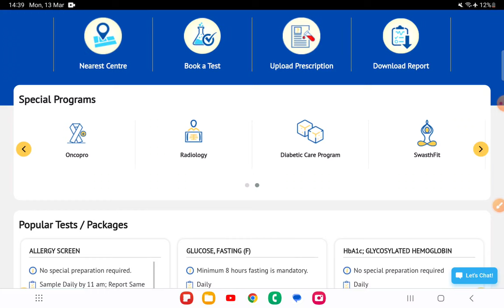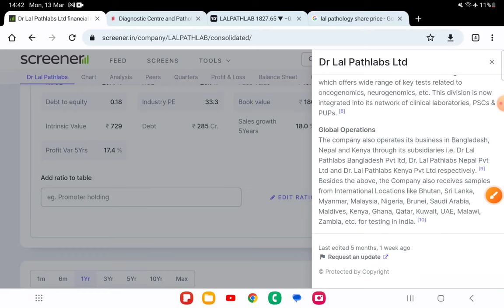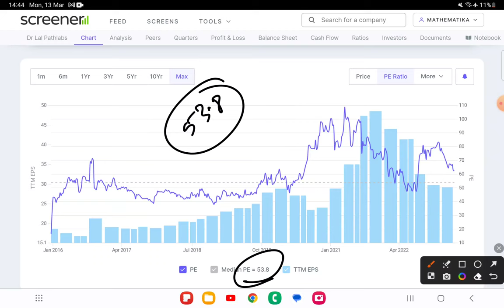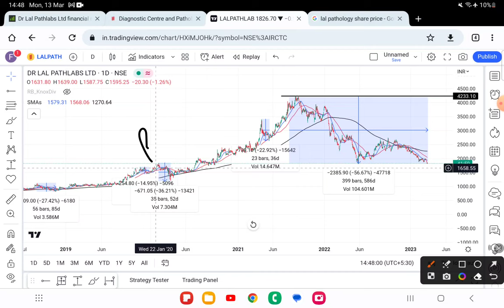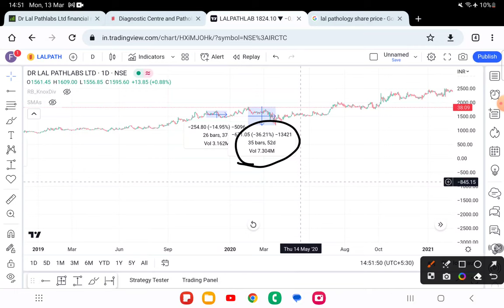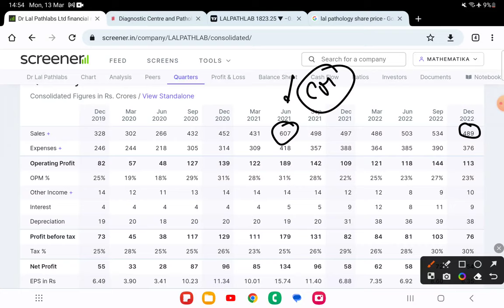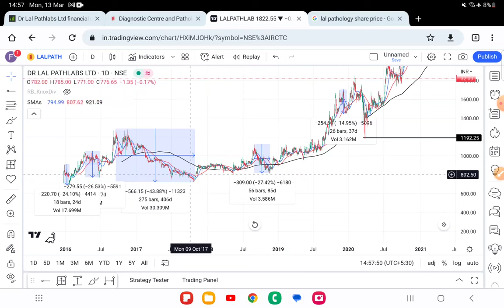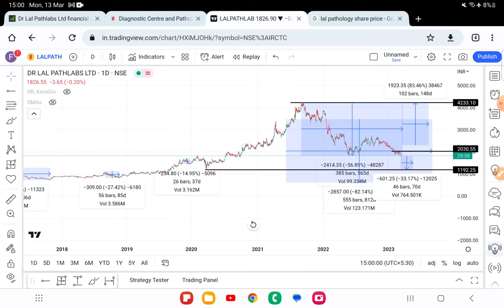Dr. LAL PATH LABS SHARE ANALYSIS/ BUY OR HOLD OR SELL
Tag.
dr. lal pathlabs

dr. lal pathlabs online report

dr. lal pathlabs franchise

dr. lal pathlabs share

dr. lal pathlabs full body checkup

dr lal pathlabs ki report kaise dekh

dr lal pathlabs reports download

dr lal pathlabs test price list

dr lal pathlabs collection center franchisedr. lal pathlabs share dr lal pathlabs share latest news dr lal pathlabs share target dr lal pathlabs share results

dr lal pathlabs share latest news today

dr lal pathlabs share analysis

dr lal pathlabs share news

dr lal pathlabs share today

dr lal pathlabs share saurabh mukherjea

why dr lal pathlabs share falling

Mrs Bector Foods Stock Analysis | Mrs...

Hidden Multibagger Micro cap Stock ...

Quality growth stocks to buy for long...

fine organic share! pidilite share

यह 3 Shares 2025 तक मालामाल कर देंगे .b.

LTTS Share Analysis & Target 2025 ...

Dixon Technologies Stock Analysis | Is...

5 BEST STOCKS AT DISCOUNT longte...

Tata Elxsi share? Tata elxsi s...

jyoti resin...

Right time to sell your Shares | When to...

इन (3) Stocks में गिरावट देख के गलती से भी म.

20 Stocks Well Diversified Portfolio | 1 ...

tr...Rajratan Global Wire

करने का ... Buy cheat chi

3 Growth companies at discount stoc...

dixon share II indiamart share II dixon...

Cashflow Secrets Revealed | CFO vs PAT

hle glascoat share supriya lifescienc...

जो भी इन 3 Market Leader Stocks को अ...

manali petrochemicals share best ag...

GL...

23 LAKH CONCENTRATED PORTFOLIO...

JASH ENGINEERING STOCK ANALYSIS...

Nykaa Share analysis | Nykaa's Une...

RAJ RATAN GLOBAL WIRE LTD. Share...

Supriya lifescience share supriya life...

শুধুমাত্র ২টি লাইন ব্যবহার করে প্রতিটি ট্রেড...

ksolves India Itd share latest news | ks...

Are you a Value Investor or Momentum...

LUMAX AUTO TECHNOLOGIES SHARE...

ये 4 - Best Stocks market crash में सस्ते

Banco Product India Ltd share latest n...Fine organics? Fine organics ...

rajratan global wire share latest news, r... Vedanta share latest news today I Ved. radico kha... angel one share!

Adani Group-Hindenburg dispute Heat...

LUX INDUSTRIES SHARE FUNDAMENT...

Video no. 2 | Fresh Portfolio stock Seri...

Sbc exports share latest news | penny...

why dixon share is falling | dixon share...

shri jagdamba poly...

आखिर क्यूँ Trident समूह Trident Stock

Best 4 Multibagger Stocks for 2025 | B...STOCK MARKET SALE | 7 S...

Financial Education जो आपका दिमाग हिला.

इस ₹30 के Multibagger stock में सिर्फ 100 ...

22900% Returns II 3 60% Cras...

5 Best Stocks MULTIBAGGER O

MPHASIS SHARE LATEST NEWS M...

NEXT TCS for LONGTERM INVESTING...

No Need To Learn Chart Patterns | Tec...

A secret Chemical Multibagger? Fine O.

lloyds steels share analysis | multibag...

मैंने ADANI के शेयर क्यू BUY किया? WITH B...

Latest Rising Giant Portfolio 15 shares...

BLS INTERNATIONAL SHARE ANALYSI...10 Stocks for new portfolio | HT G...

2 Crore Portfolio with 2018 Portfolio of...

Special Report | पहाटेच्या शपथेमागे कोण? घ...

Bajaj finance Target 2025, Reliance Ta...

eki energy share! cdsl share eki en...

rajratan share latest news | rajratan sh...

क्या शेयर मार्केट में ₹1 का शेयर खरीदा जा सकता.

Smart Portfolio -Part-2

1 करोड़ नहीं 10 करोड़ भी बनेगा ये 3 शेयर्स ...

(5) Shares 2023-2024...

10 RECENT LISTED SMALLCAP FOR F... अदानी ग्रुप क्रैश निवेशक सावधान रहे | Nifty Ba...

Asian Paints - 2000 з! Asian Pain...

kajaria shar...

Rajratan Global Wire Limited | Almost...

यह 5 Shares जितना भी गिर जाए जाना इनको .

D-MART tar...

Important Stocks to Keep on RADAR I...

deepak nitrite share! yasho industrie...

Affle India

Share Analysis

| Affle ...

Candlestick patterns for Profitable trad...